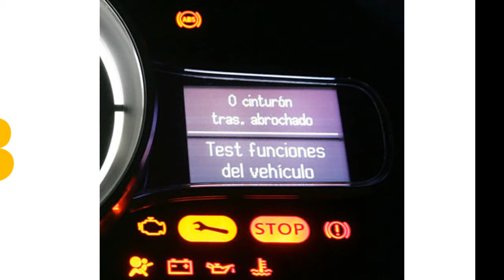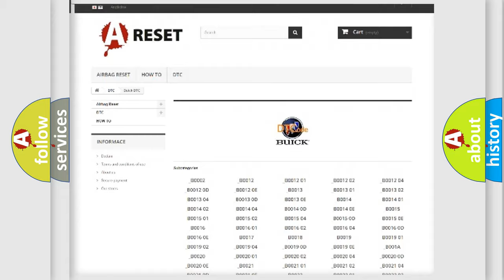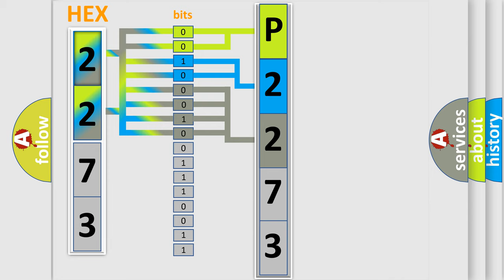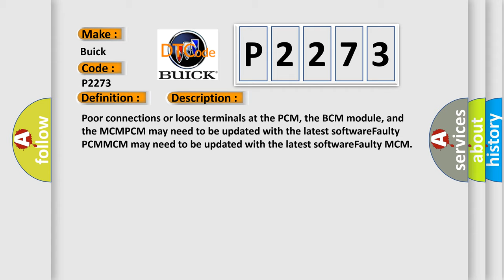DTC Buick P2273 Short Explanation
Contents:
0:21 Basic DTC analysis according to OBD2 protocol standard.
1:48 Insight into programming
2:58 A diagnostically understandable description of the Diagnostic Trouble Code
3:05 Basic error definition

Make:
Buick
Code:
P2273
Definition:
Cause:
Poor connections or loose terminals at the PCM, the BCM module, and the MCMPCM may need to be updated with the latest softwareFaulty PCMMCM may need to be updated with the latest softwareFaulty MCM